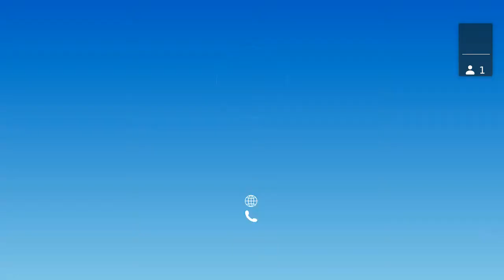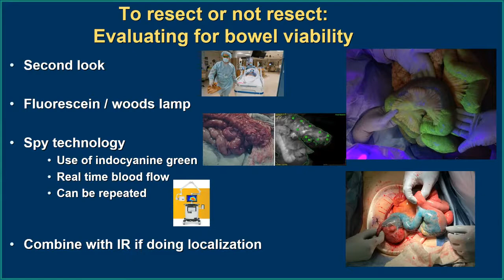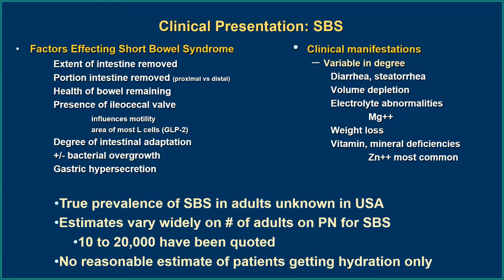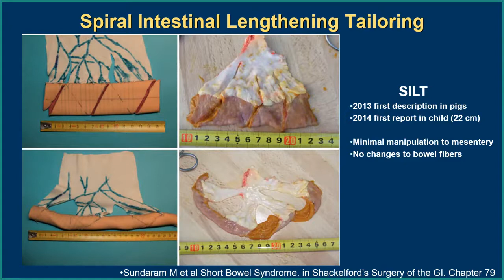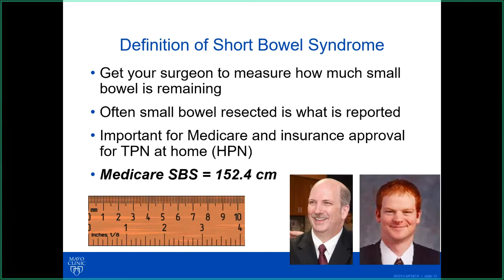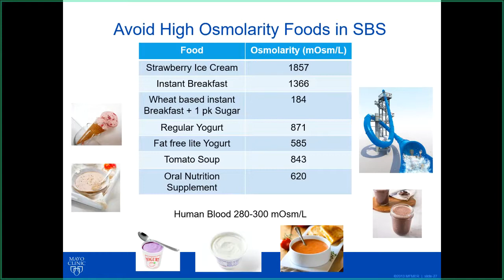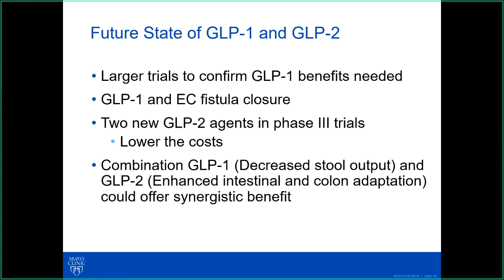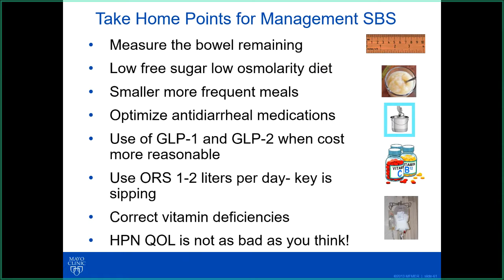08.19.2022, "Surgical and Nutritional Management of Short Bowel Syndrome"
Presentation by Ryan T. Hurt, M.D., Ph.D. and Robert G. Martindale, M.D., Ph.D.

Dr. Hurt is Professor of Medicine at Mayo Clinic College of Medicine and
Science, Vice Chair of Research in the Division of General Internal Medicine
at Mayo Clinic Rochester, Rochester, Minnesota

Dr. Martindale is Professor of General Surgery and Medical Director for Hospital Nutrition Services at Oregon Health and Sciences Center, Portland, Oregon